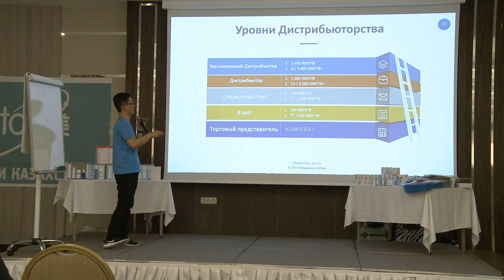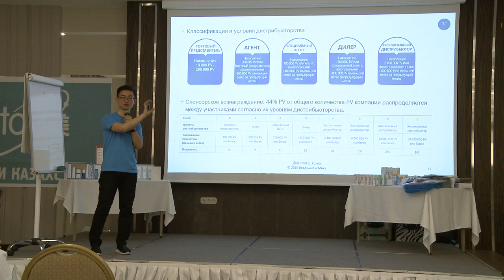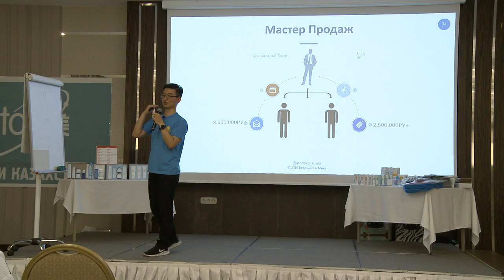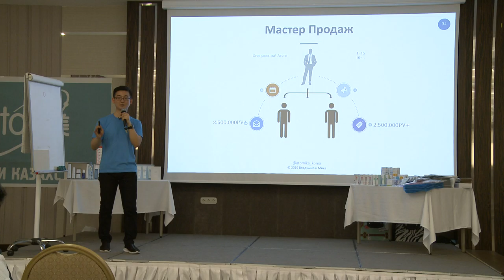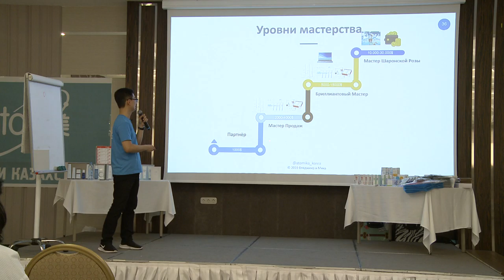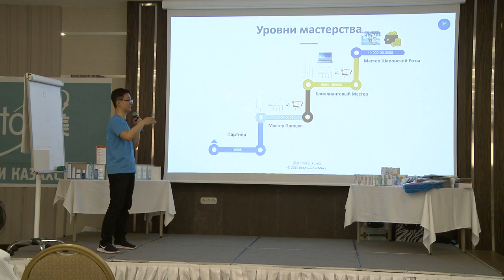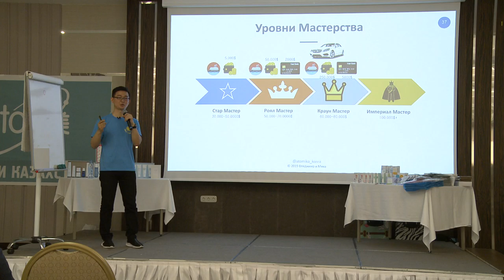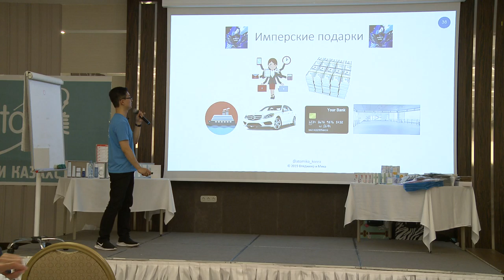Атомный Семинар 07 Астана Уровни Мастерства